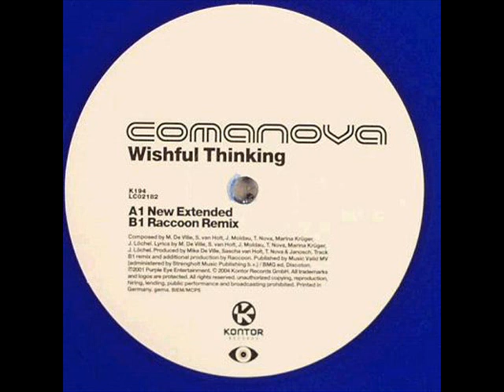Comanova - Wishful Thinking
Sonido Itzela